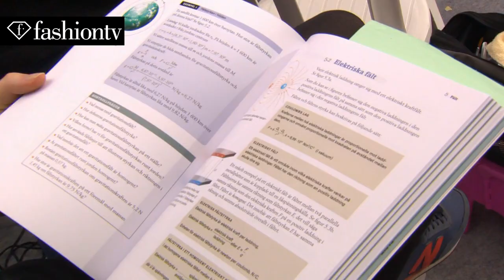Hedvig Palm: Model Talk at Spring/Summer 2014 Fashion Week | FashionTV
WORLD - FashionTV highlights fashion's top model Hedvig Palm during the Spring/Summer 2013-14 season. Born in 1995, this Swedish stunner walked in shows such as Costume National, Fendi, Elie Saab, Miu Miu, and many more in the Spring 2014 season. Before getting back to the runway, Palm tells us, "I had a great summer, I worked in the beginning and then was relaxing at home in Sweden."

Music: Artic Monkeys/ Pirate on Catwalk/ The Kinks/ Eric Prydz vs The Floyd Snap Out Of It/ Sweet Summer Love/ Come On Now/ Proper Education